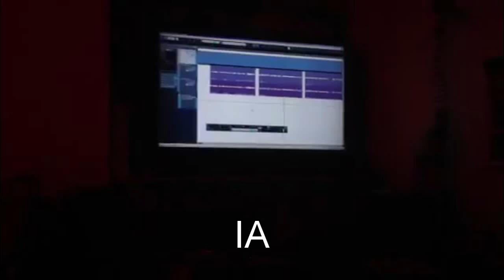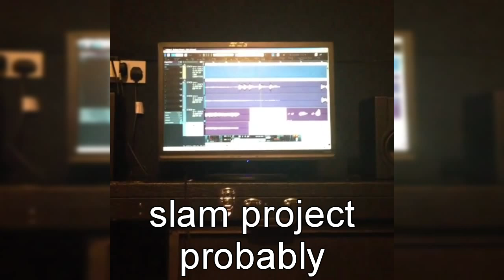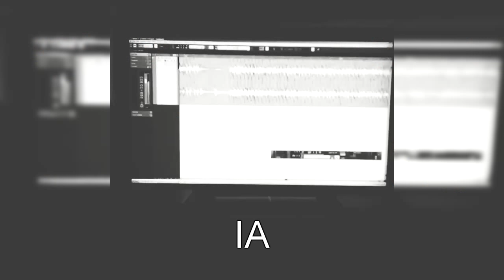Infant Annihilator 2016 ALBUM + Aaron Kitcher & Eddie Pickard All new material + Meatslab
Full song from 0:36-1:17

Dickie Allen is the new vocalist, some new albums like xKingx - The Gathering says "(feat. Dickie Allen from Infant Annihilator)" on the physical copies. Dickie Allen IA Cover: